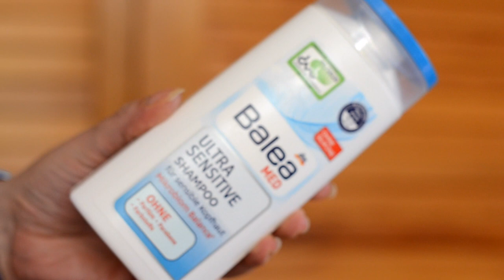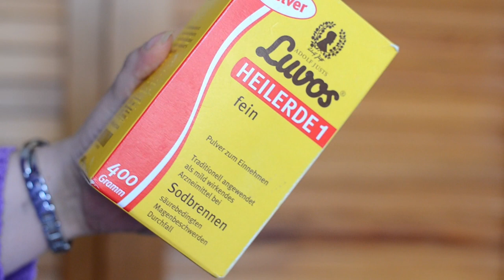Mein Haarausfall ist weg - Haarroutine mit BHA